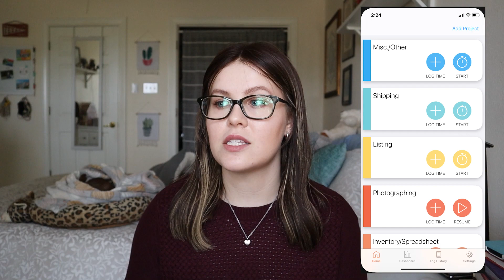Changes I'm making in my Reselling Business this year to Maximize my TIME & PROFITS! My 2023 Goals!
Hey friends! Here are the 5 things that I am changing in my reselling business to maximize my TIME & PROFIT!

much love,
   Jess

9x12 Self Seal Clear Cellophane Bags
13x15 Self Seal Clear Cellophane Bags
You've Got Great Taste Stickers
Thanks for your Purchase Stickers
Thermal Printer
Self Sealing Poly Bags (my fav print!)
The BEST lint rollers (like seriously)
Grandma's Secret Stain Remover
OxiClean Stain Remover
Lighting Kit

♡ MUSIC ♡
 ♡About Me ♡
Hey! I'm Jessica Trevarthen. I'm a 22 year old lifestyle vlogger living in Austin, TX. I am a Senior in college at the University of Texas at Austin. I am majoring in Radio/TV/Film and minoring in Business. Hook 'em! :)

Tune in for vlogs, thrifting content, Poshmark reselling, wig love, and so much more. See you in my next video!

☆ Wig in this Video: Madison Wigs "Candace" Lace Top Wig

this video is all about thrifting, reselling clothing online, thrip flip business, goodwill buys, selling items online, facebook marketplace, mercari, ebay, Instagram selling, vintage resell, making money at home, goodwill thrift with me, thrifting to sell, reselling business, shipping online, shipping clothing, reselling clothing, shoes, purses, and how to make money at home, goodwill bins, thrift haul, Poshmark reselling, eBay reselling, reselling clothing for profit, and so much more!